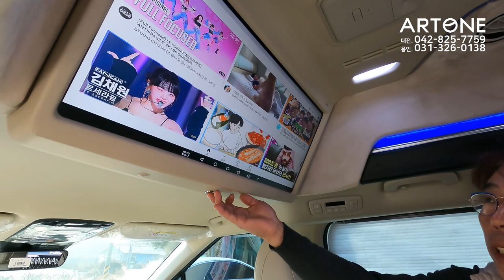[GV410-411]23년형 카니발 9(6)인승과 7인승의 시트배열 차이 구입전 필독!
미니밴[MPV]전문기업 아트원(주)4세대 신형카니발 9인승 가솔린 시그니쳐 풀옵션차량으로 새롭게 제작되는 글로밴 하이리무진 9인승업무용/7인승리무진 차량의 실내 시트 비교영상 입니다.
아트원 본점:
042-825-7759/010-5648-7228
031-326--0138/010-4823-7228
아트원 전국지사:
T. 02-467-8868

📢BGM
✔️Track - extenz - Endless Summer